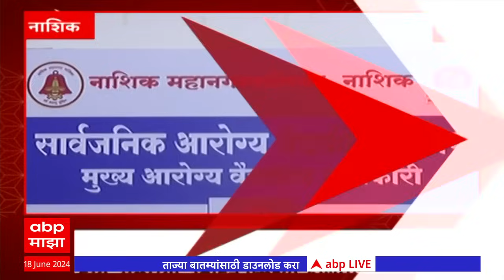Batmyancha Ardhashatak | राज्यभरातील बातम्यांचा वेगवान आढावा | ABP Majha